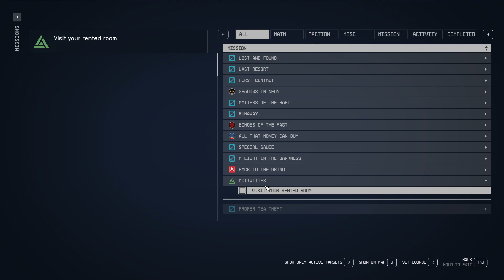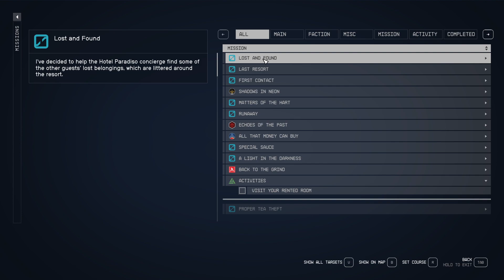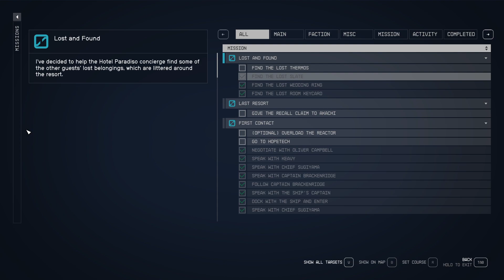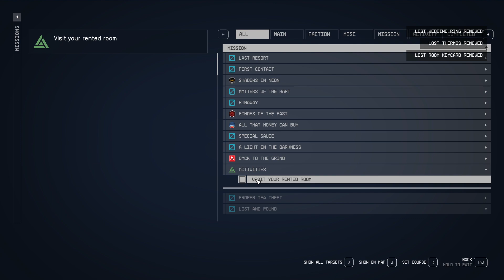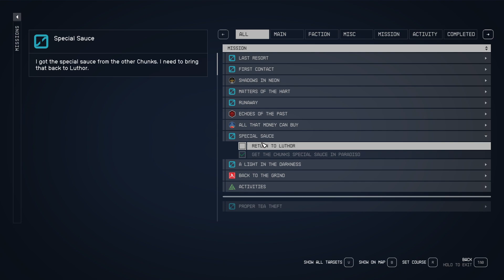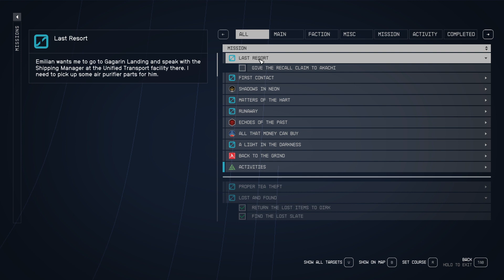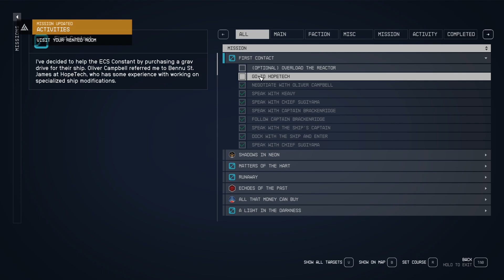[PC] Starfield Cheathrough - Pt. 85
This is the space RPG that every average player would enjoy and I mean that. It is littered with bugs in the classic Bethesda way ranging from small glitches to quest breaking and the myriads of loading screens, but despite all that it is still a good game. I find the term endearing to be a good fit for Starfield as it has lots of moments where it shows it greatness from small random interactions with NPCs to some side quests. I will never forget the random events of Great Genghis Khan spawning to help you in a space fire fight or Space Gramma that spawn and talks to you and give you food. My biggest complaint is how reluctant the game is at letting you fail quests, making every quest related NPCs invincible so that you cant kill them and also your decisions during quests only gets you different dialogue, rewards or endings but not out right failure. I wished this had been refined further 6/10